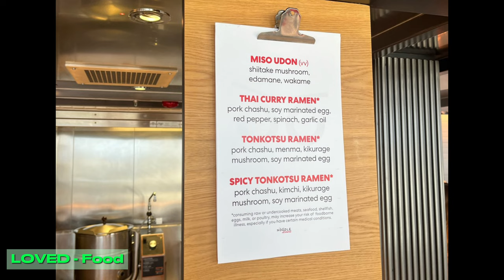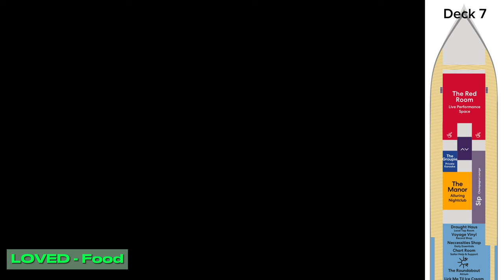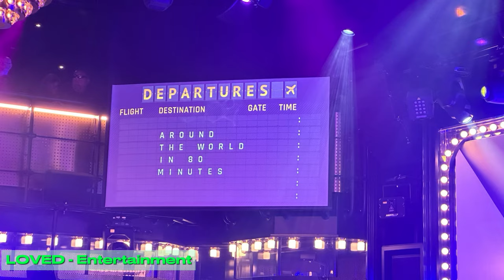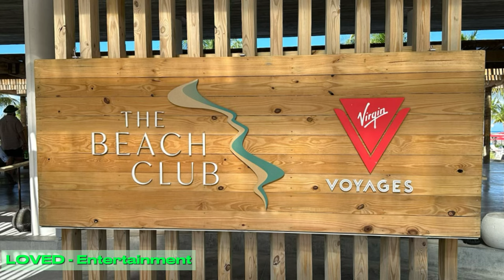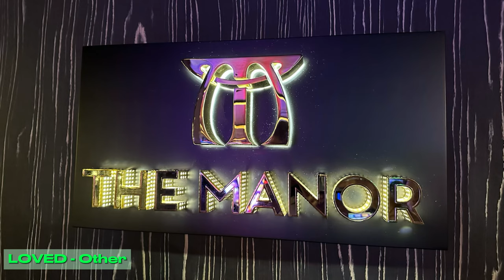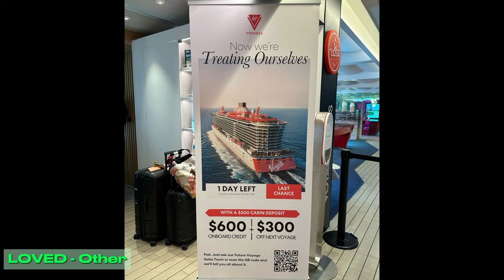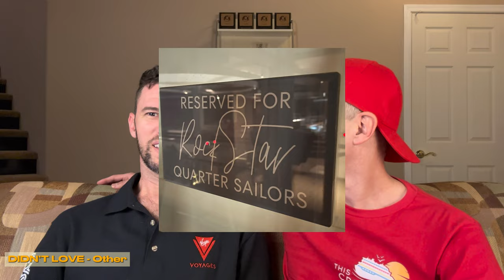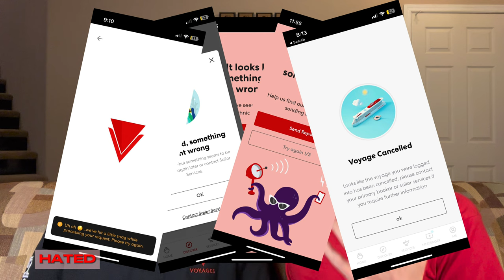Virgin Voyages Valiant Lady Full Review (Late 2023) | Cruise Tips plus Loved, Didn't Love, and Hated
We sailed on Virgin Voyages Valiant lady in November 2023 for Thanksgiving and we captured a LOT of video, pictures, and lessons learned throughout the sailing. We provide our FULL REVIEW, including what we Loved, Didn't Love, and what we Hated. To make it more digestible, we break out our review into our standard categories of Food, Drinks, Entertainment, and miscellaneous.

In summary, there was a LOT to love about Virgin Voyages. In fact, you'll learn in the video that we booked our next sailing while still on board - definitely a first for us.

As part of the Full Review, we also share cruise tips throughout that will help you on your Virgin Voyages sailing. Whether you are sailing on Valiant Lady, or her sisters Scarlet Lady or Resilient Lady, the tips and tricks provided throughout will help ensure you maximize your VV experience.

As always, if you have any questions about the ship, the food, drinks, or entertainment, drop those in the comments below. We'll also be putting out several additional videos including all the food we ate on board and our experience on Thanksgiving at The Wake.

As always, thank you for your interest and support. We look forward to seeing you on the sea!
-Mark and Rocky

00:00 Opening
00:44 Loved - Food
08:37 Loved - Drinks
10:18 Loved - Entertainment
22:38 Loved - Other
30:14 Didn't Love - Food
32:07 Didn't Love - Drinks
33:20 Didn't Love - Entertainment
35:09 Didn't Love - Other
38:21 Hated
41:01 Final Thoughts